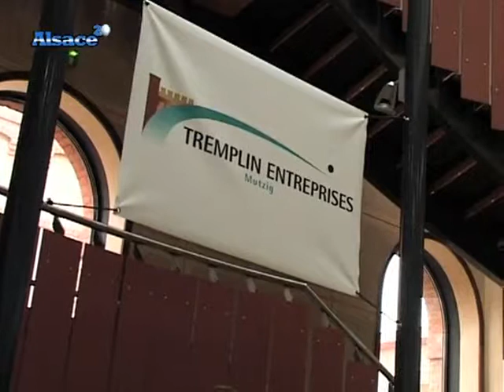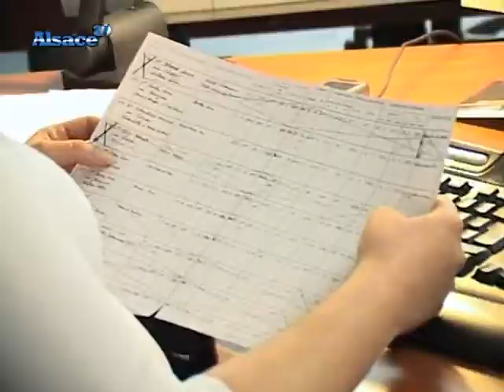Mutzig : exemple concret de fonds européens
Entretien avec Guillaume Haemmerlin le directeur de tremplin entreprises. (DROITS RESERVES . Pour toute exploitation sur TV, web, mobile, aller